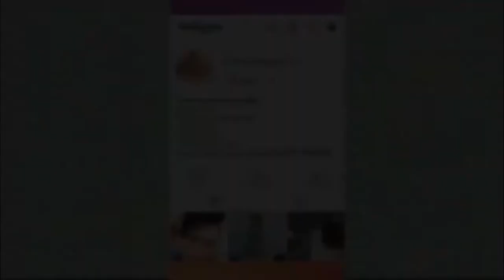ASMR - PANCAKES MUKBANG WITH HONEY AND MIX FRUITS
Good day mga kalaPANGZ eto nanaman tayo mag mukbang
Samahan nyo na ako kumain ng 🥞🥞🥞🥞🥞

Naka Lima ako whahahaha busog lusog  na umagahan
Mag breakfasts mukbang tayo

Pls dont skip the ads